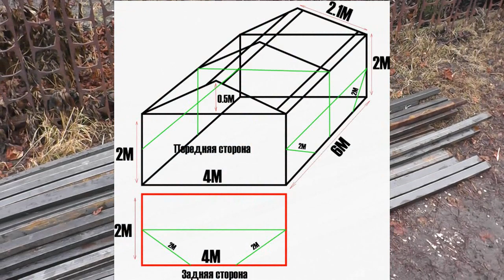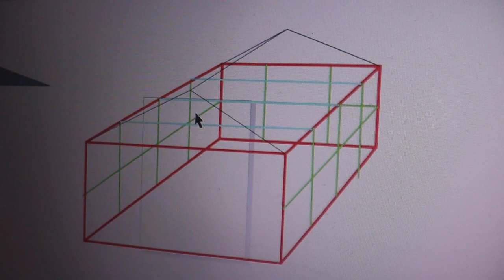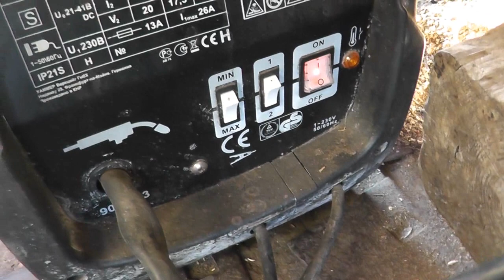Постройка металлического гаража (каркас)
В общем решил объединить все что, наснимал в один большой видео ролик и это только первая часть. Сборка каркаса гаража из профильных труб. Постарался наиболее подробно, что бы было все понятно, если что спрашивайте, поясню. Все размеры профилей и количество я показал в конце видео. В данной конструкции старался не использовать сварку. Только лишь петли пришлось приварить к металлическим пластинкам, чего можно было тоже избежать купив готовые петли уже с пластинами под болты. Гараж делаю разборным, потому что нужно будет его перевозить на небольшой машине вроде газели. Чуть позже мне привезут профильное железо и буду его прикручивать к каркасу. Из за новогодних праздников его доставка сильно задерживается и у меня дело остановилось. Размеры гаража такие. 6x4x2 конек крыши поднимается еще на пол метра, а длина каждого  ската 2.10 метра. В процессе постройки первый раз работал со сваркой по этому все эксперименты с ней были впервые.

Все дополнительные материалы я буду выкладывать в группе. Так что если интересно вступайте